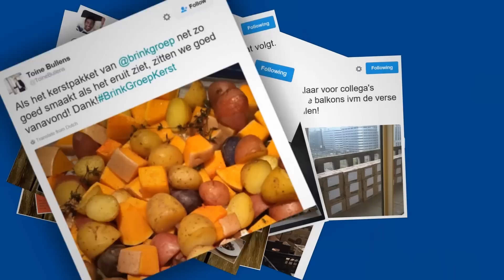Brink Groep Kerstpakket 2016